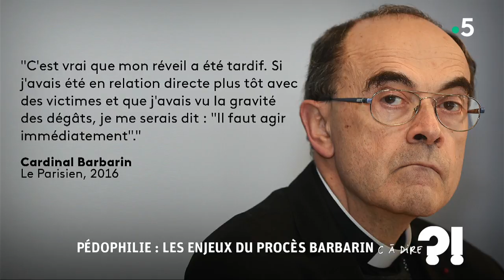Pédophilie : les enjeux du procès Barbarin cadire 07.01.2019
Dès ce lundi matin et jusqu’à mercredi soir, Mgr Barbarin l’archevêque de Lyon, comparaît devant la 17ème chambre du tribunal correctionnel de Lyon pour « non-dénonciation d’agressions sexuelles sur mineurs ».   En 2016, peu après la révélation des actes pédophilies reprochés au père Bernard Preynat, une enquête préliminaire visant Philippe Barbarin a été ouverte après la plainte de plusieurs anciens scouts, victimes présumées du curé, réunis au sein de l'association La Parole Libérée. Ils reprochaient alors au premier évêque de France d’avoir couvert les agissements pédophiles du prêtre après en avoir été informé. Après plusieurs mois, le parquet de Lyon a classé l’enquête, estimant que les faits reprochés à l’archevêque étaient prescrits et non « constitués ». Déterminés à ne pas en rester là, neuf des anciens scouts ont alors engagé une procédure de citation directe afin que le cardinal soit contraint de s’expliquer devant la justice.   Monseigneur Barbarin ne sera pas le seul à devoir s’expliquer. À ses côtés, cinq autres membres du diocèse sont également cités. Il s’agit de l’archevêque d’Auch Maurice Gardès et l’évêque de Nevers Thierry Brac de la Perrière, anciens membres de l’église lyonnaise. L’ex-directeur de cabinet du cardinal, Pierre Durieux, Régine Maire, chargée de la cellule d’écoute des victimes de prêtres, et Xavier Grillon, qui fut le supérieur hiérarchique direct du père Preynat, sont également accusés d’avoir protégé Bernard Preynat. « On ne parle que du cardinal. Mais cette procédure vise d’autres personnes à tous les échelons. L’obligation de dénoncer les agressions sexuelles sur mineurs repose sur tout à chacun, sur chaque citoyen, pas seulement sur le responsable en titre », précise Nadia Debbache, avocate de François Devaux, président de La Parole Libérée et plaignant. Luis Ladaria Ferrer, secrétaire de la Congrégation pour la doctrine de la foi au Vatican, ne sera pas jugé, le Vatican ayant refusé sa comparution devant la justice française.
Isabelle de Gaulmyn, rédactrice en chef du journal La Croix, est sur le plateau de C à dire ?! pour tenter de décrypter ce procès.

Fort du succès de C dans l'air, France 5 a choisi de renforcer son offre de décryptage et d'analyse de l'actualité au quotidien. Depuis septembre 2007, la chaîne a installé un nouveau rendez-vous, désormais piloté par Mélanie Taravant.

Chaque jour, elle interroge de manière incisive un invité choisi pour son point de vue sur l'actualité la plus chaude. Ce rendez-vous s'est installé pour devenir un lieu incontournable de l'entretien. Face au succès remporté, ce sont désormais 10 minutes que Mélanie Taravant consacre à ses invités, illustrant ses questions de références visuelles.

Format : 10 minutes
Présentation : Mélanie Taravant
Réalisation : Pascal Hendrick, Jean-François Verzele et Jacques Wehrlin
Production : France Télévisions/Maximal Productions